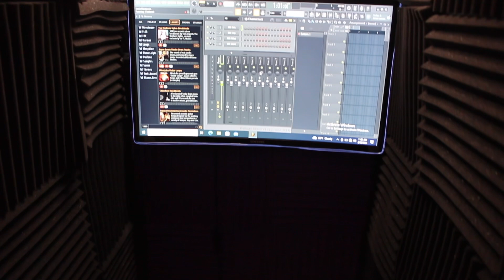Recording booth monitor(HD)